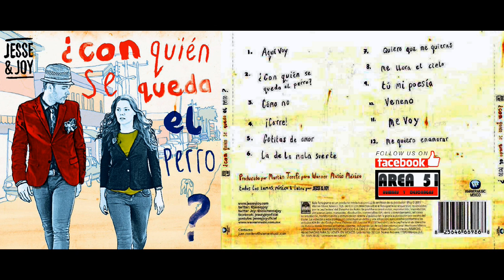Jesse & Joy - Tú Mi Poesía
DOWNLOAD JESSE & JOY - CON QUIEN SE QUEDA EL PERRO (2011)